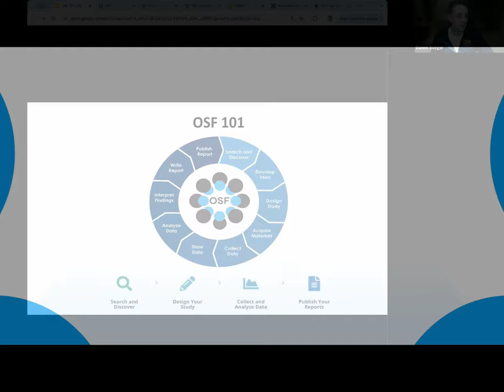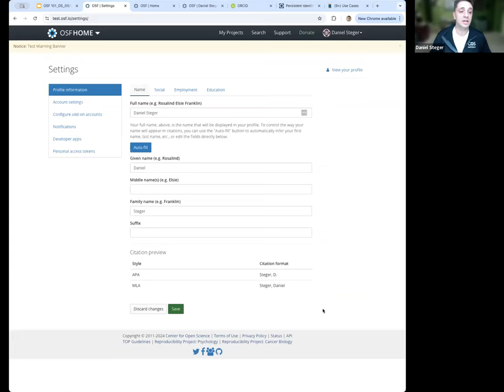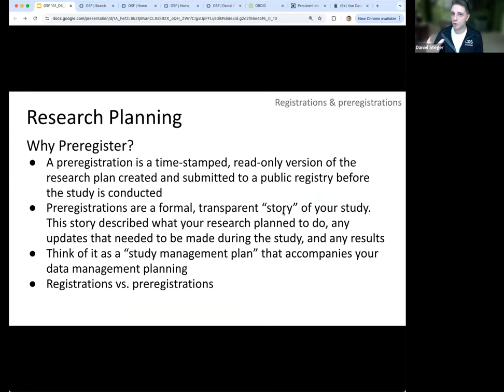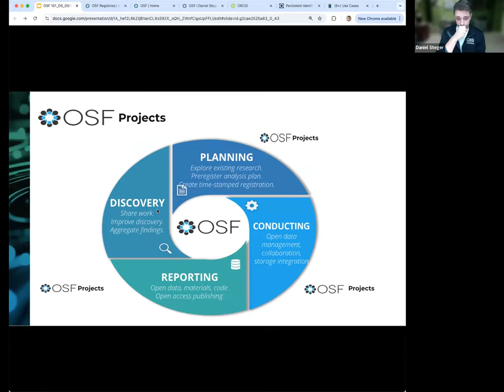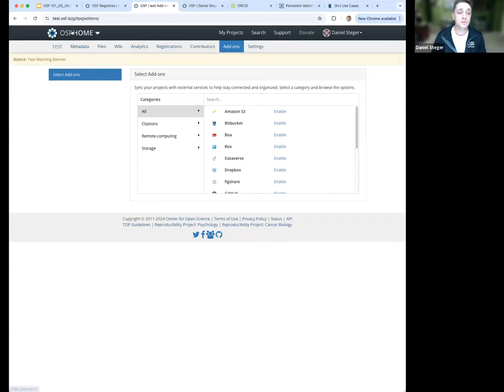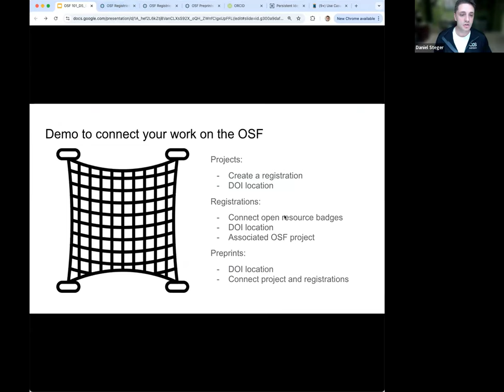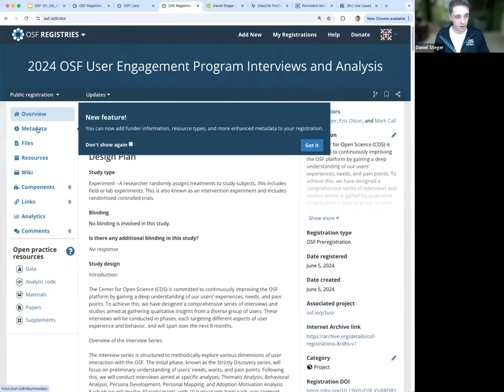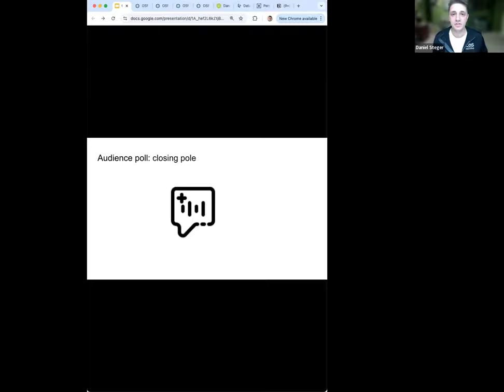Getting Started on the OSF: A Hands-on Guide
This webinar explores a variety of use cases highlighting how OSF can support your open science practices and solve common problems many researchers face throughout the research lifecycle, while also providing a guided tour through key workflows and features.